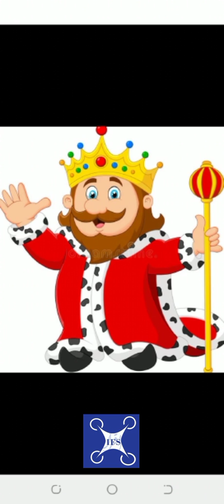Story Telling Session for Grade I , II